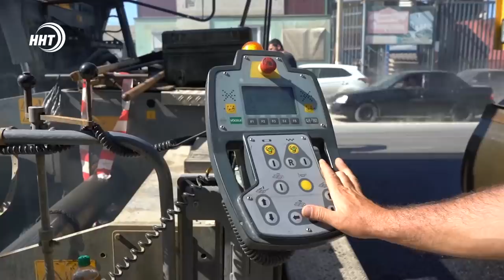Новости Дагестан 30.10.19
1. Махачкала, возможно, больше не будет делиться на районы. На очередной сессии Народного Собрания депутаты рассмотрят и изменения в ряд законов.

2. Закатал деньги в асфальт! В Москве арестован глава управления федеральных автомобильных дорог «Каспий» Сергей Улеев.

3. Страшная дорога в школу. Собаки, мусор и отсутствие света. Родители учащихся из города Дагестанские Огни пожаловались в Общероссийский народный фронт!